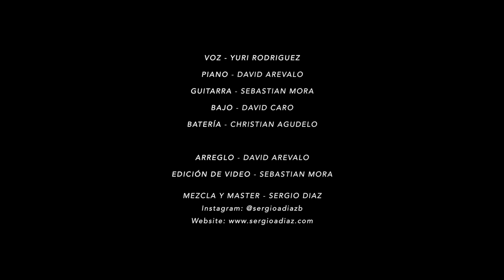Un Buen SOLO UNÍSONO con Amigos 🎸